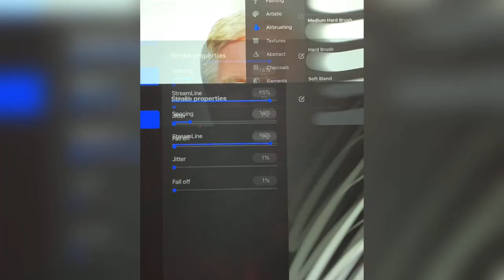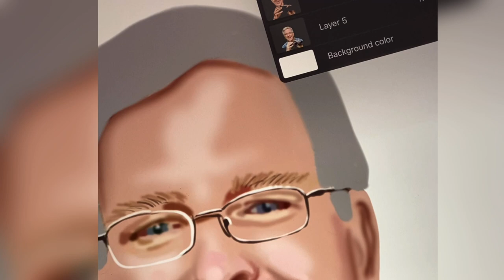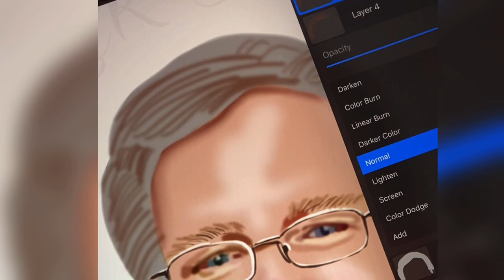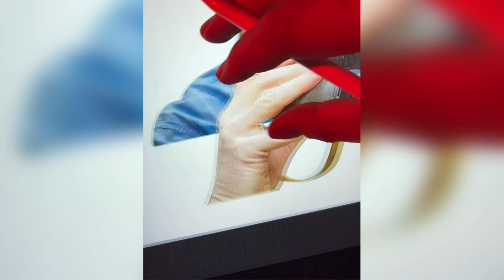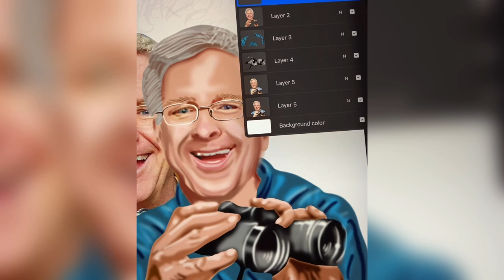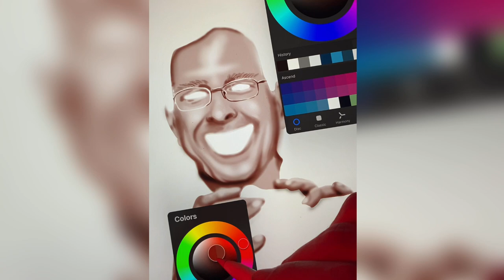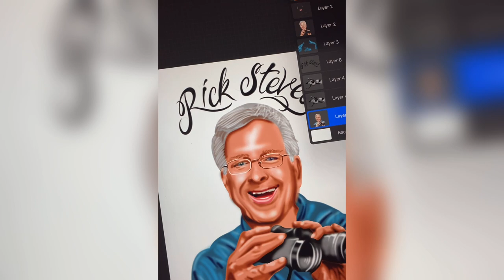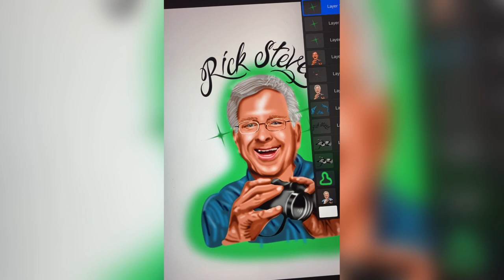Airbrush Portrait Ipad Procreate Samborghini Drawing Process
Airbrush portrait drawing process video on the ipad with the app, Pro Create. This is not a tutorial. I can't talk and draw at the same time, so it's really just a video of me drawing. But it can give you some insight to how I do the airbrush portraits everyone has been asking me about. Go to samborghini.com for more info.